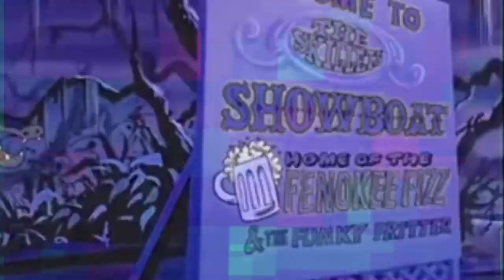hladomor - b-ba-b-barevnáá smrt (feat. Karel Zahradníček) (Official Video)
mrdka ze tří ráno